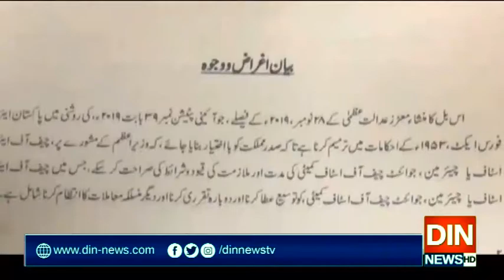آرمی چیف کی مدت ملازمت بارے فیصلہ خلاف آئین،فواد چودھری